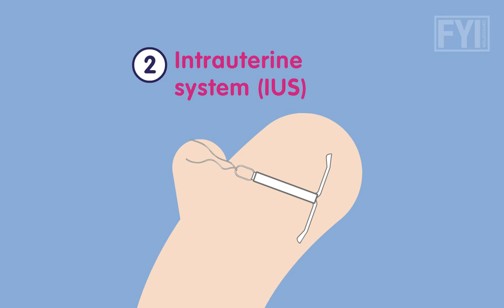FYI: contraception - advice for women - what choices are there?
The condom, the pill, the injection, the implant. Just some of the choices out there